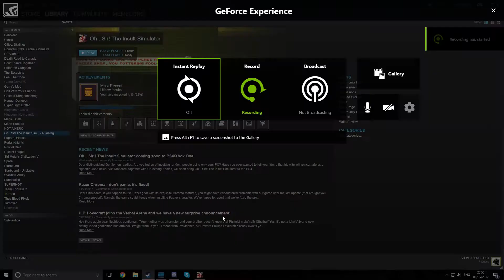Oh... Sir! Ep. 2: My Nemesis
My first ever second episode! Don't know if I'll make another on this in the future so this may be the last one